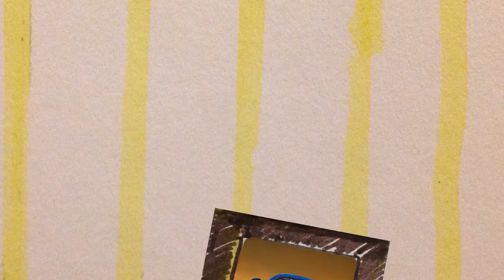The Ballad of the Self-Driving Truck: Gary Hudson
A country song for truckers, truck-lovers and fans of road movies, sci-fi and rom-com, about the inevitable consequence of driverless technology.